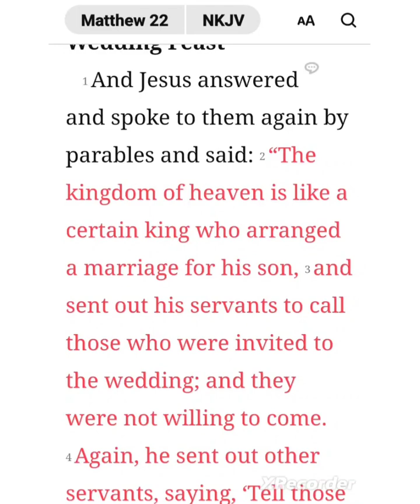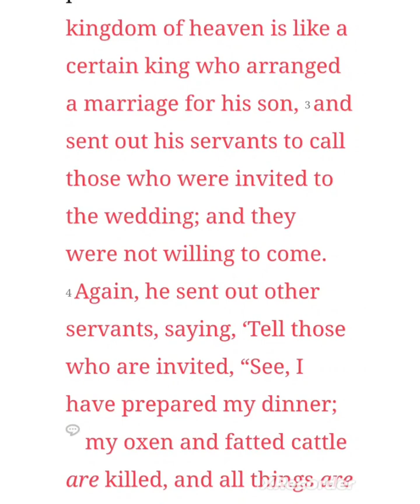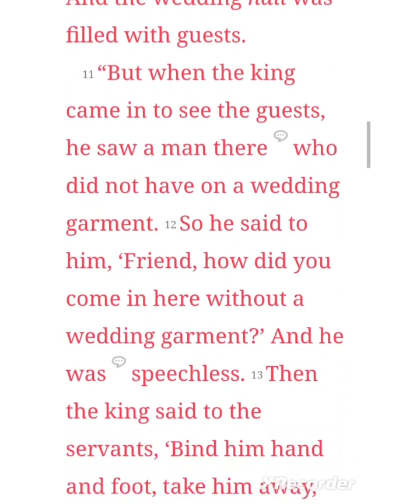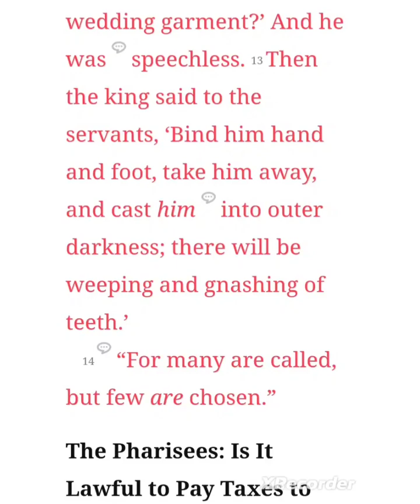The Gathering Part #3